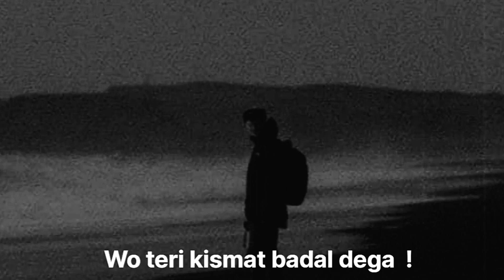Wo Teri Kismat Badal Dega Shayri Lines।।Hate Love💔😎।। Black Screen 🖤।।Alone😔।। love 💕 Dark King👑